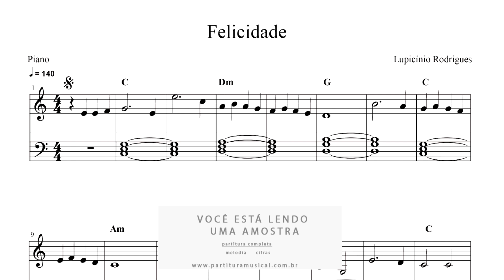Partitura de Piano Felicidade - Lupicínio Rodrigues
Formato: PDF